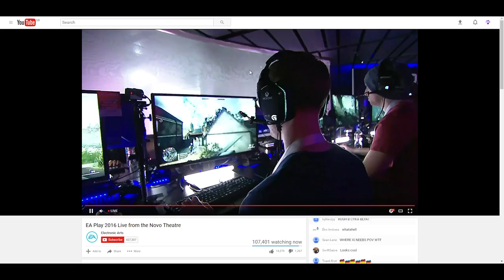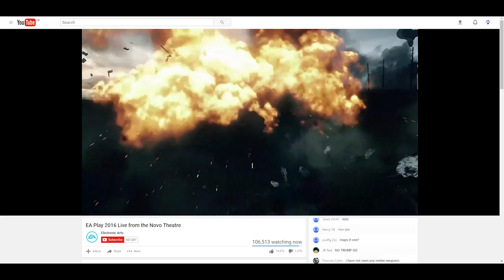BATTLEFIELD 1 MULTIPLAYER GAMEPLAY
GPU: GeForce GTX 970
CPU: Intel(R) Core(TM) i5-4460 CPU @ 3.20GHz
Memory: 8.00 GB RAM
OS: Windows 10
2TB Hard drive
24Inch 144hz Monitor
Razer DeathAdder

PSN: RainDargHD
Steam: RainHD
Here Are My YouTube Fwiendz!